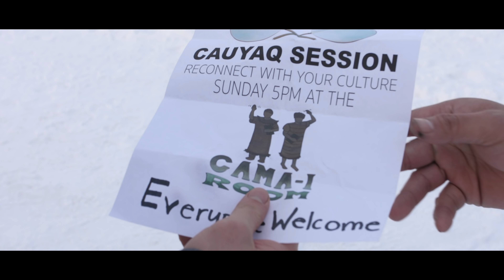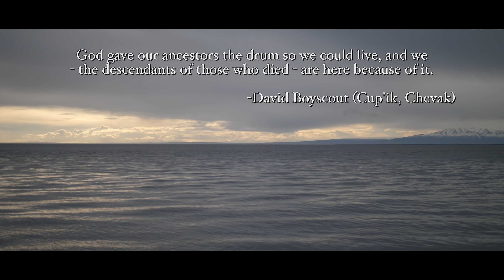AK Rebel - Rise feat. Junya, Ayyu, Byron Nicholai (Music Video)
New music from AK Rebel, "Rise" encourages us to rise from oppression, embrace our heritage and reach our full potential as people.

Message from AK Rebel:

This video couldn't of happened without the help of the community coming together.  I want to thank Aaron Tolen & UAA for allowing us to shoot some scenes at the Camai room. I want to thank Miss WEIO Piiyuuk (Olivia Shields) for bringing her family and friends to drum and sing for us. Big thank you to Casey Furgeson for your amazing acting skills, this couldn't of happened without you. Last but not least thank you to my daughter Aaliyah, my Inupiaq sister Ayyu, my little bro Byron Nicholai, my big bro Junya Gisa & my brother Bryan Leiser of Shoe String Studios for helping me create this video.  None of this could of been done without you all.